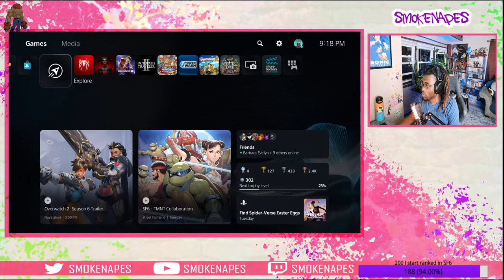Please excuse my dear aunt Sally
We still making progress in this beautiful game! Backlog Catalogue!